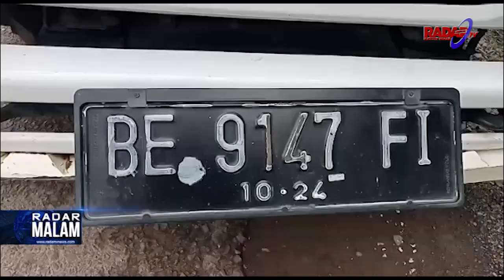Dua Truk Muatan Sonokeling Diamankan di Tanggamus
Team gabungan Satuan Reserse Polres Tangamus bersama unit Polsek Cukuh Balak, Kabupaten Tanggamus  mengamankan dua truk pengangkut kayu sono keling jenis balok kaleng yang ada di Register 27 Pematang Neba. Empat pelaku berhasil diamankan petugas.